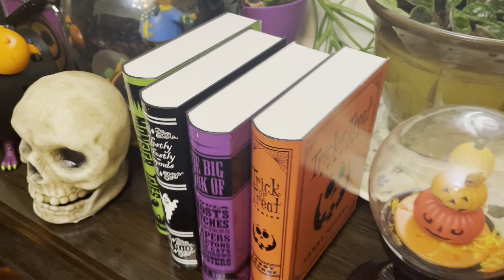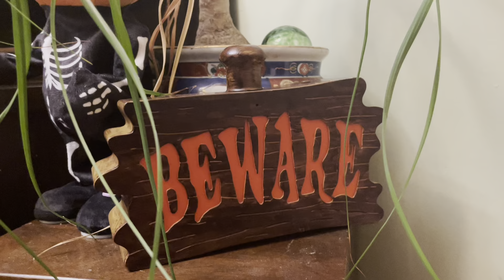Halloween 2024 Indoor Display (Part Two)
Part two has arrived!